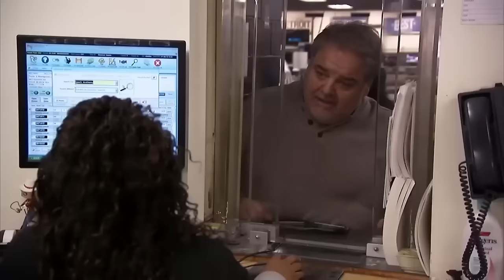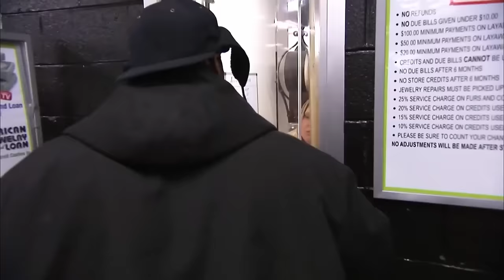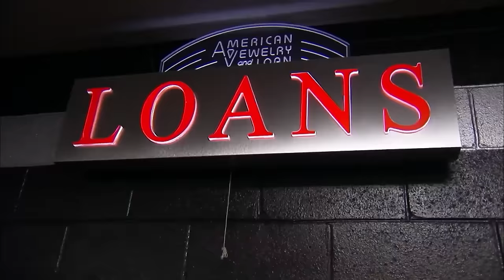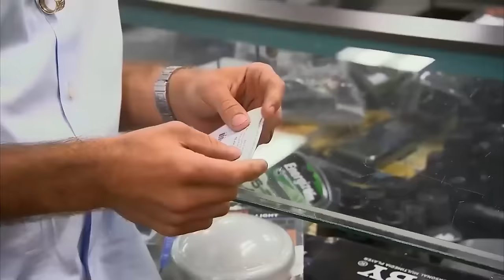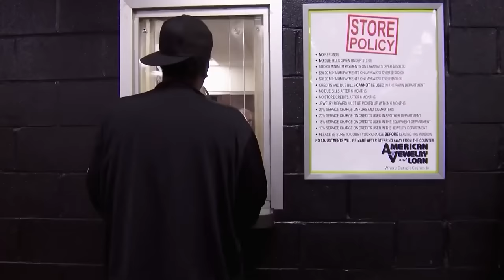Most GHETTO Customers On Hardcore Pawn